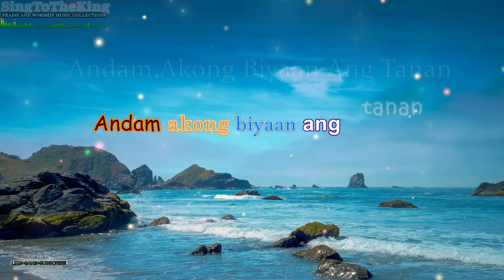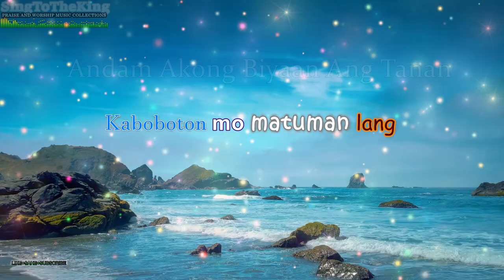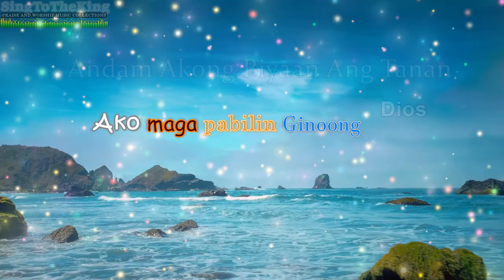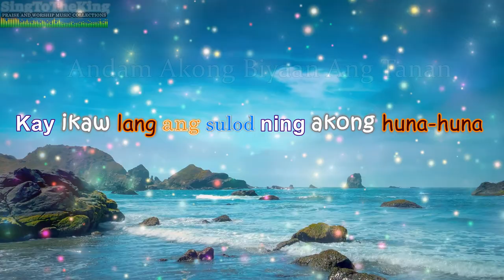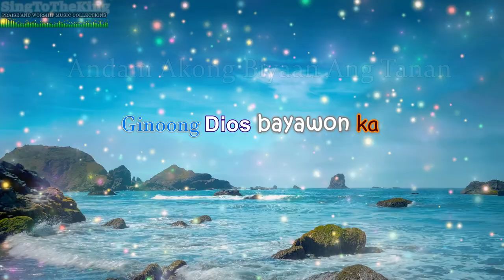Andam Akong Biyaan Ang Tanan Lyrics - LordSide Band